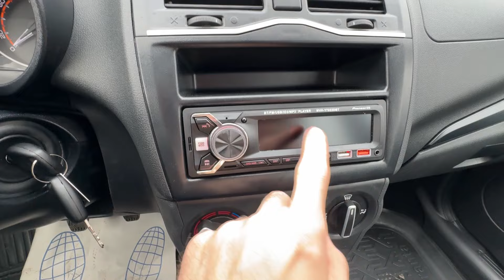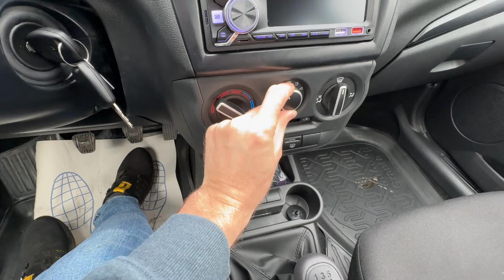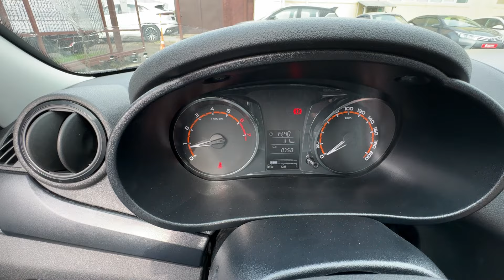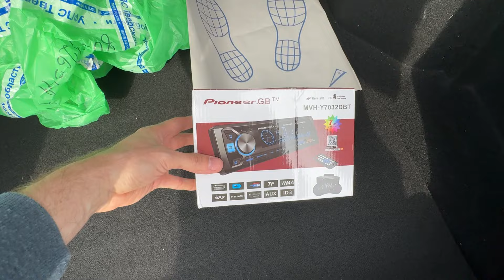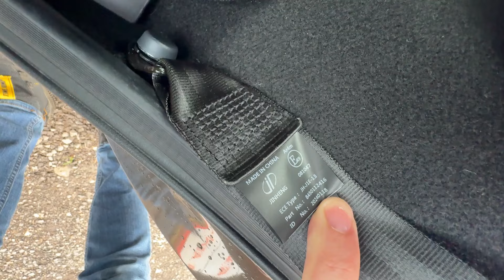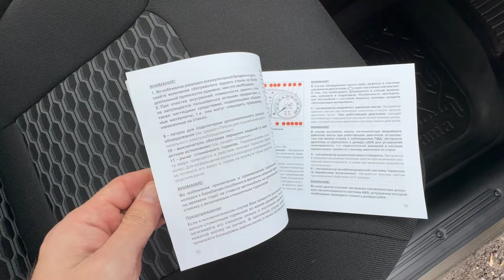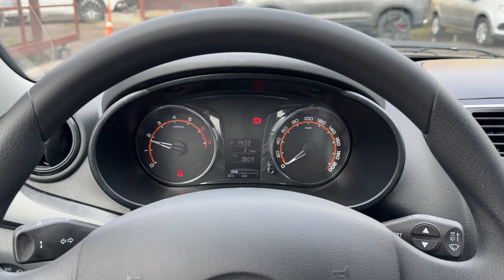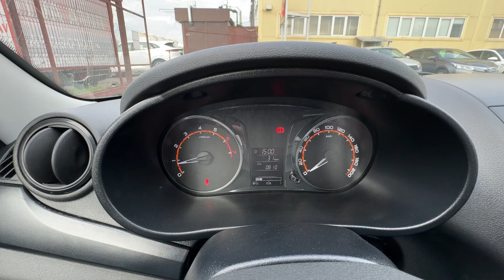САМЫЙ ПРОДАВАЕМЫЙ АВТО!